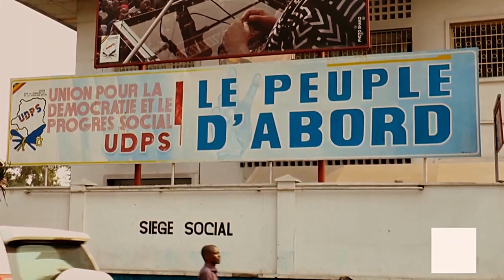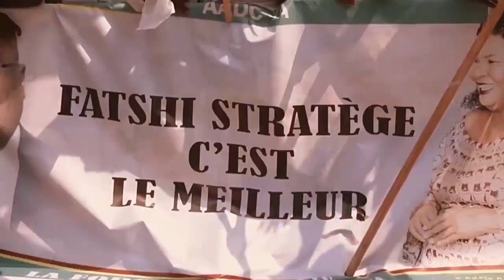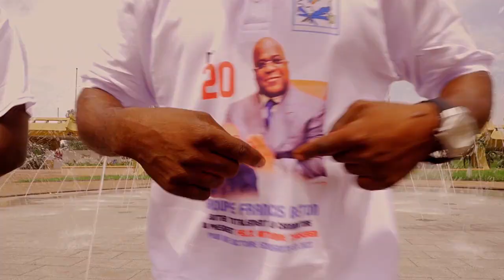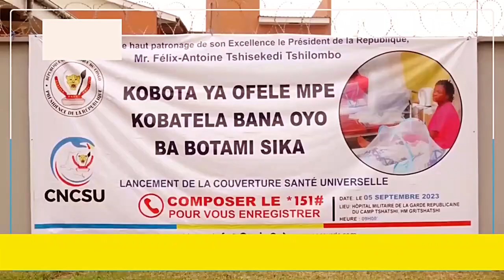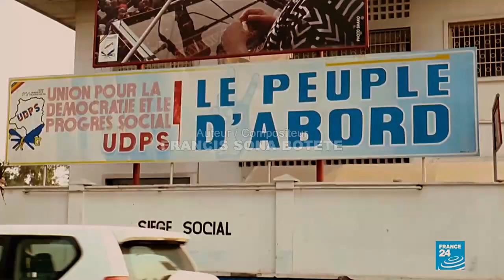développement du congo avec Fatshi Béton